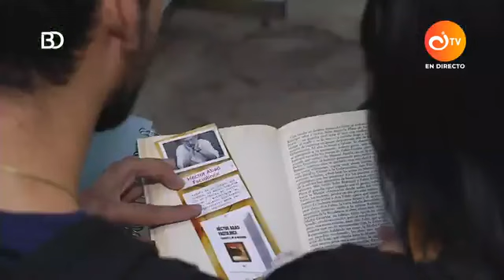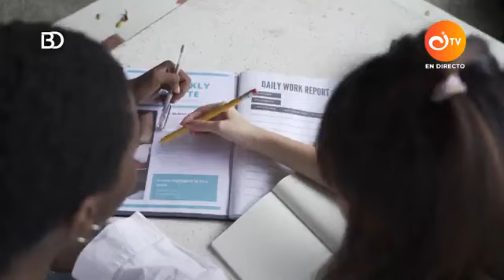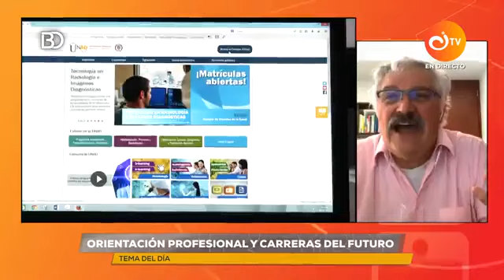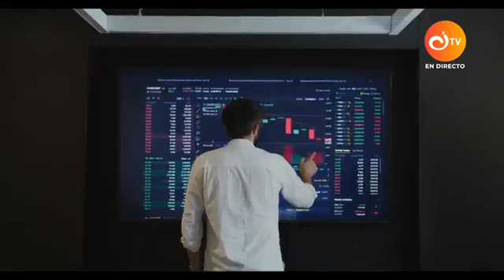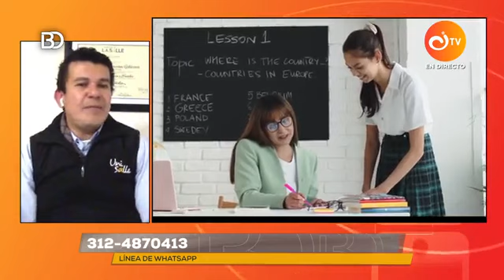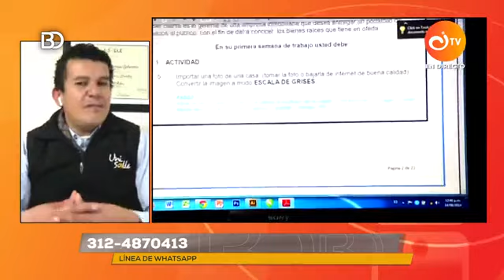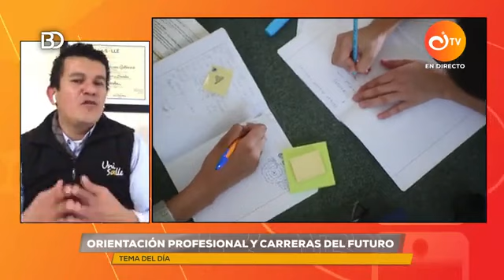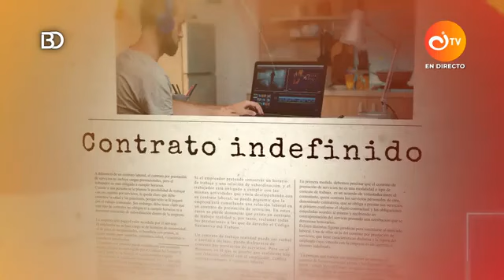¿Cómo elegir la carrera para tu futuro? | Bien Dateado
En esta emisión de Bien Dateado te traemos la asesoría y guía básica para que puedas elegir tu carrera ideal, pensando en las alternativas para el futuro.